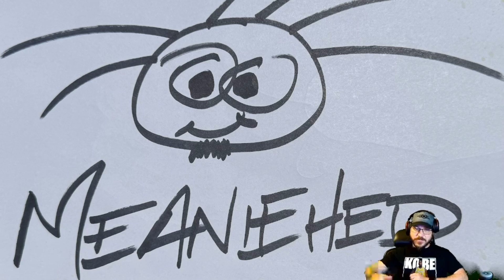Fortnite With Swords. No Dawdling! - NARAKA: BLADEPOINT Highlights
On this stream of Naraka Bladepoint, we notice we had a knack for dawdling and our training buddy didn't care for it. But then I showed him that I'm a murderer. I was Kill Leader for a bit before getting murdered myself!